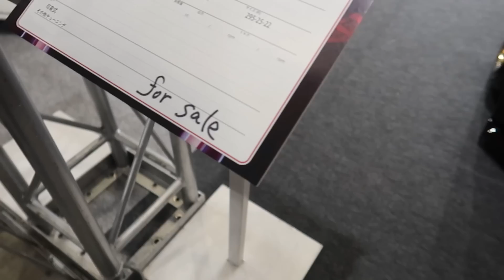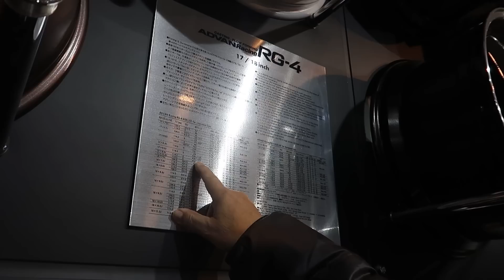That custom pink car from Malaysia was too cool!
From the ultra-wade-body Corvette to the New ADVAN wheels